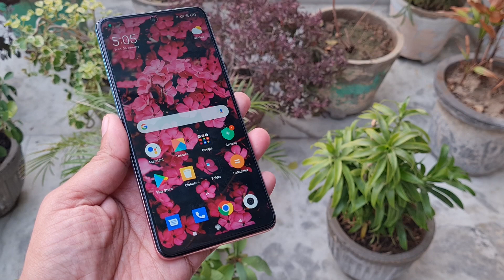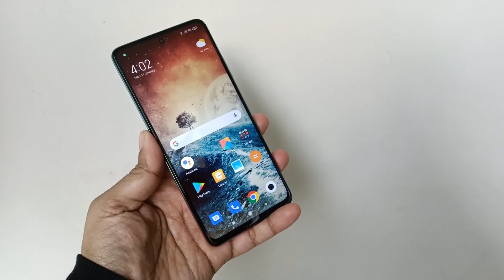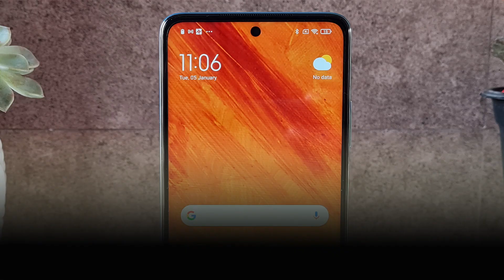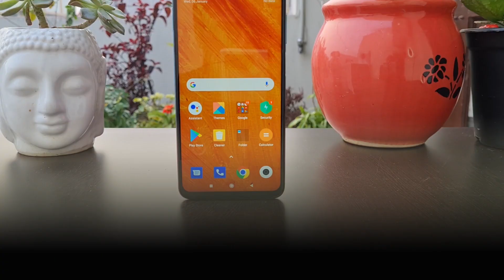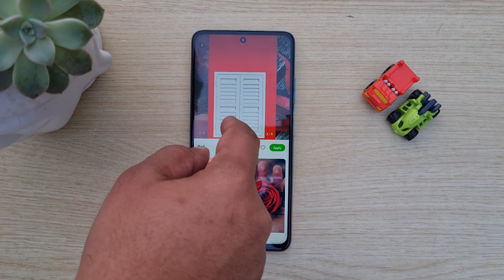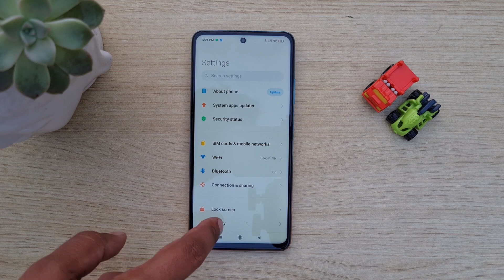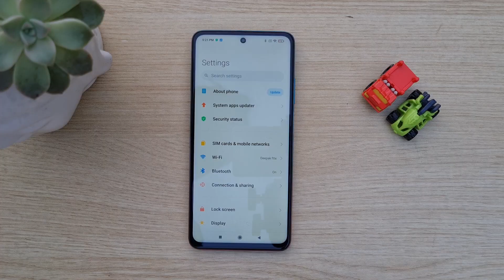Xiaomi Mi 10i 5G: Should You Buy?108MP Camera, 5G Ready, 120Hz Adaptive Display & more (हिंदी में)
Guys finally here's our first impressions about the latest 5G offering by Xiaomi the Mi 10i 5G. Check all the specifications details, 108MP camera samples, battery test, display quality, Snapdragon 750G performance and much more. Got any queries? Liked our work ? Then do press the like button it motivates us. Thanks

** Video Content Timeline** (Chapters)

0:00 Introduction
1:02 Unboxing Mi 10i 5G
1:21 Mi 10i Design & Build Quality
1:51 Mi 10i Tactile Buttons, Fingerprint Unlock
2:16 Mi 10i Audio Quality
2:31 Mi 10i Sim Slot
2:39 Mi 10i Camera Specs
2:59 Mi 10i Camera Samples
3:29 Mi 10i Video Recording
3:57 Mi 10i Display
4:32 Mi 10i Performance
4:39 Mi 10i 5G Band Support
5:14 Mi 10i Software
5:26 Mi 10i Battery
5:50 Mi 10i Price in India

**Important Links**

Vivo v20 pro v/s OnePlus Nord v/s Mi 10i v/s Moto G 5G